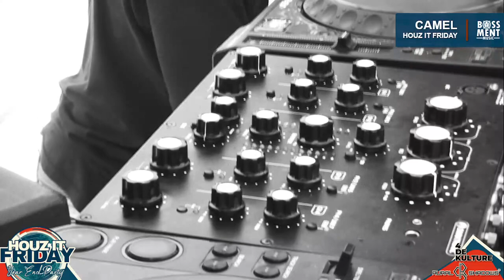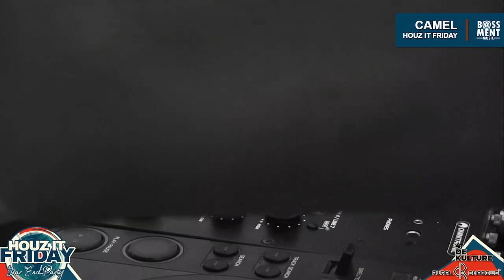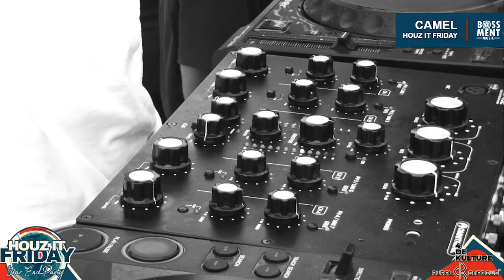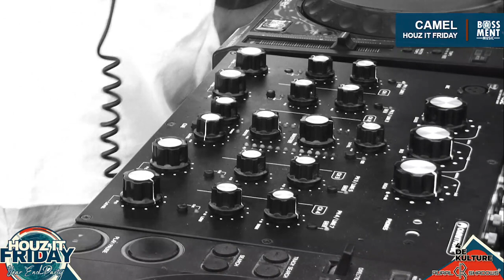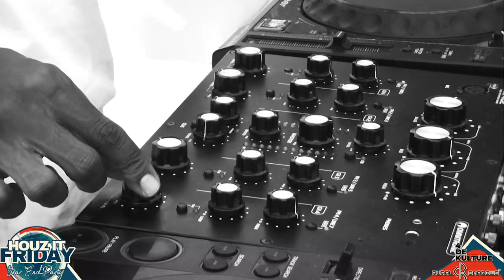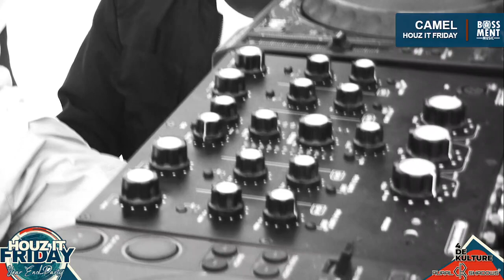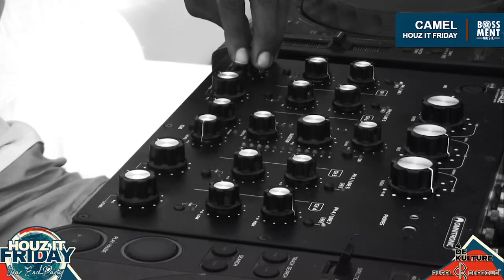CAMEL, LIVE - HOUZ IT FRIDAY YEAR END PARTY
The Music Journey Continues. CAMEL Is Your Spinner. Lets Play House.